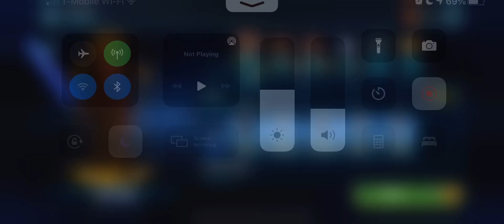Swgoh Lord Vader tier 3